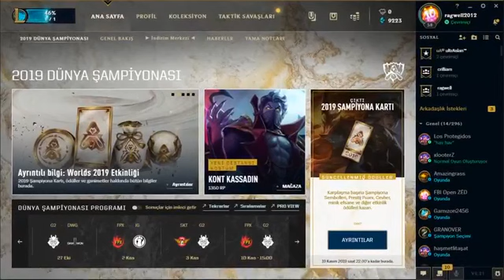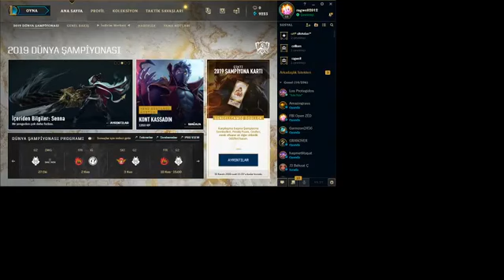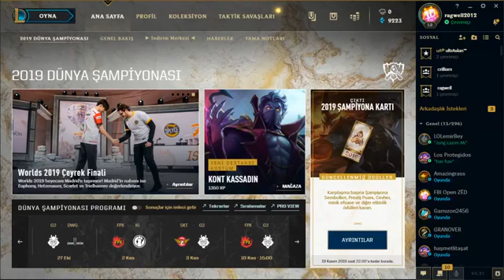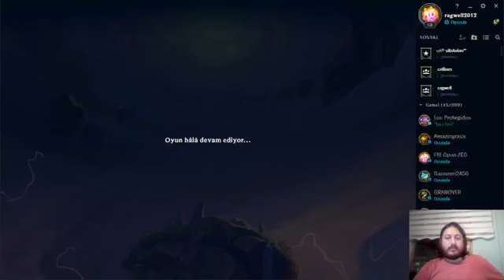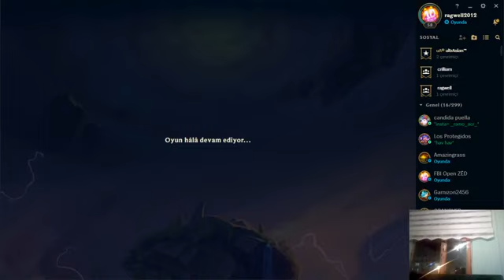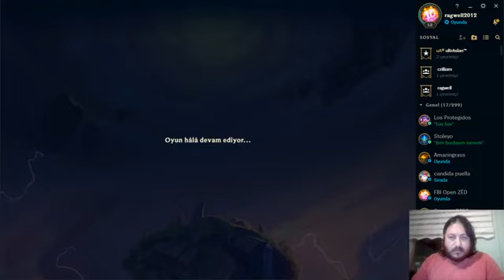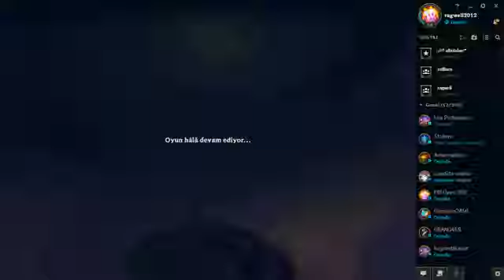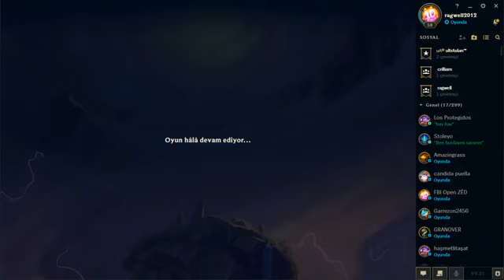ragwell videosu pubg mobile yeğeniyle oyun oynarken